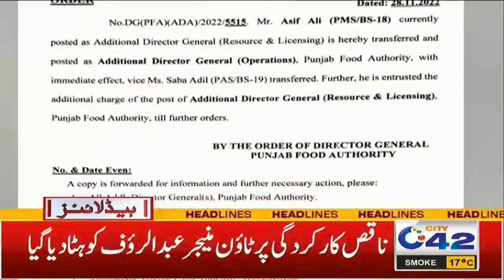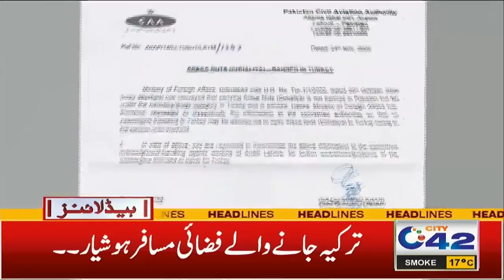7am News Headlines | 29 Nov 2022 | City 42